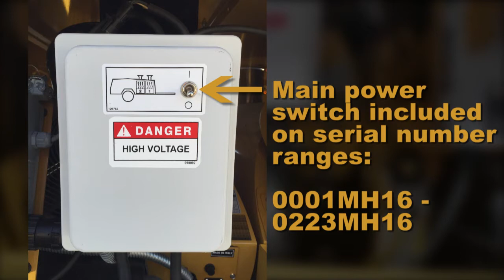ALLMAND HEATER TROUBLESHOOTING V8